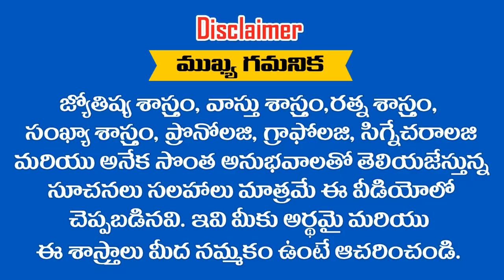మిథున రాశి వారికీ ఈ ...? చోట పుట్టు మచ్చ ఉంటే ముక్కోటి దేవతల ఆశీస్సులు లభిస్తాయి || RAMM KRISH NIHAN